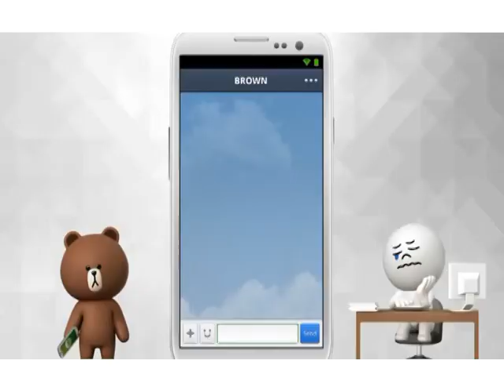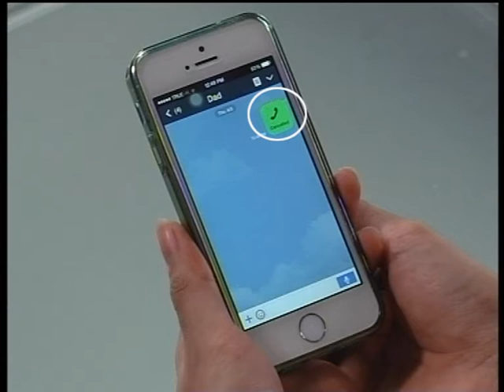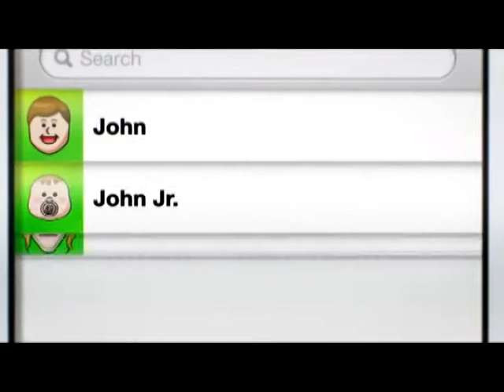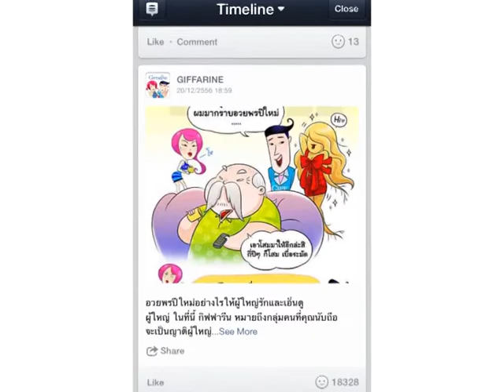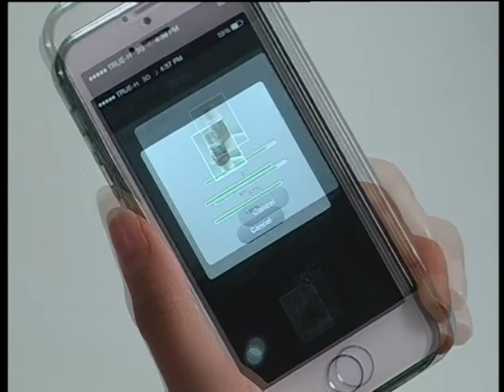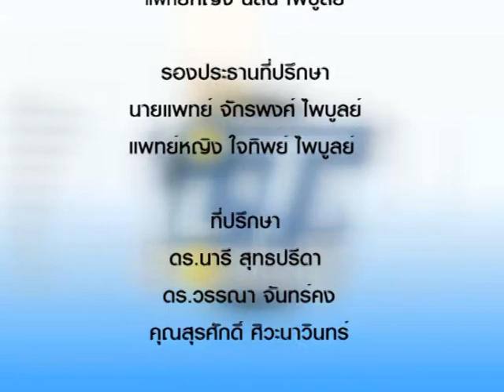It Society 006 ไลน์ ขยายงานได้มากกว่าที่คุณคิด"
ไลน์ ขยายงานได้มากกว่าที่คุณคิด